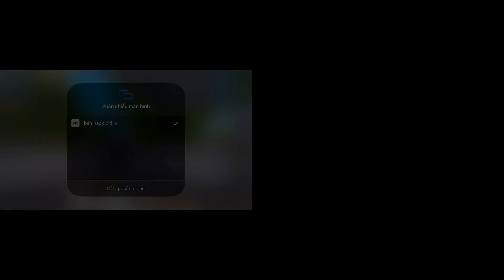PUBG Mobile - Cầm Combo Vector Khiến Người Lạ Ngạc Nhiên :D | Tương Lai Vector Sau Này..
➤ Lịch LiveStream Của Mình Hằng Ngày: 21h - 23h Tại NonoLive ID: 47262679 - Thiết bị chơi: Iphone 8+ - Tai nghe: Hyper Silver - Recorder: bandicam, ios 12 - show tay - Graphics: HD + Ultra - setting game: mặc định, độ nhạy ADS 6x 8x: 15%, 4x: 22% ● 1 like, 1 comment, 1 share là động lực giúp mình làm các video tiếp theo 。● Nhận thông báo sớm nhất và xem nhiều hơn tại ▬▬▬▬▬▬▬▬▬▬▬▬▬▬▬▬▬▬▬▬▬▬▬▬▬▬▬ ★ Fanpage ★ Group ★ Facebook